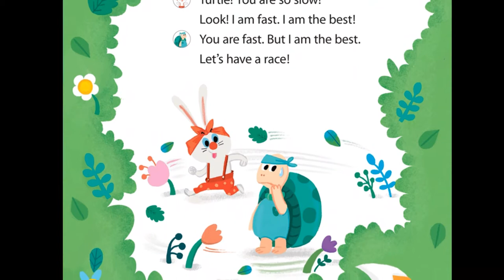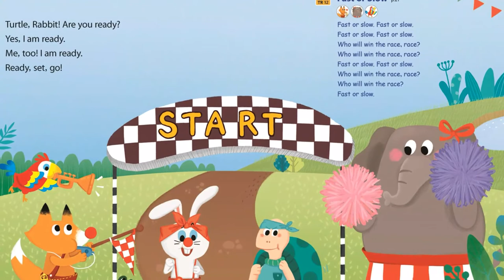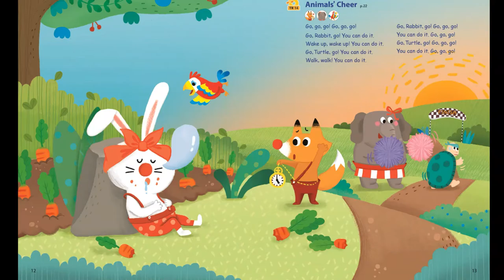The Rabbit and the Turtle | Audio Book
Rabbit Turtle Audio Book#Who is the winner?